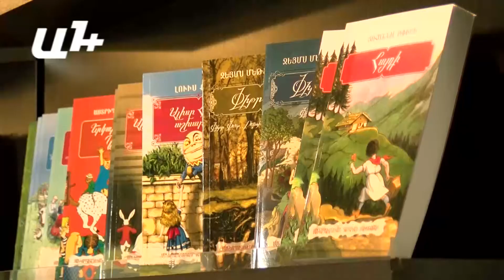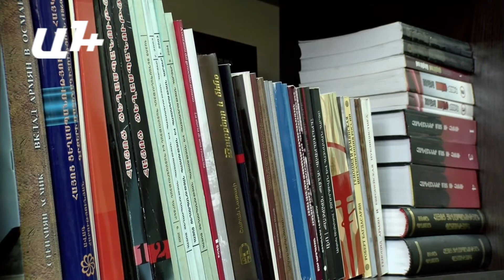Ցանկություն՝ Երևանյան գրքի փառատոնը դարձնել միջազգային